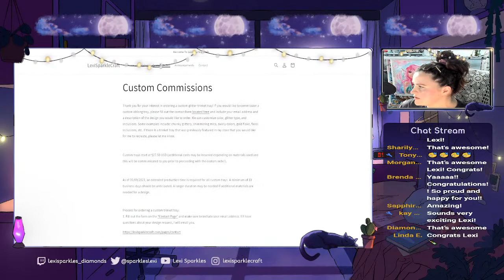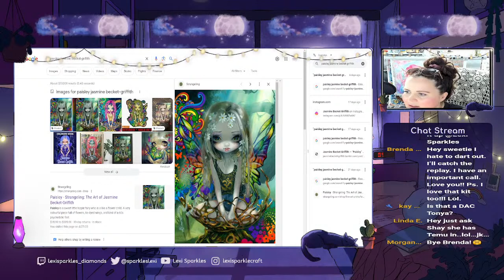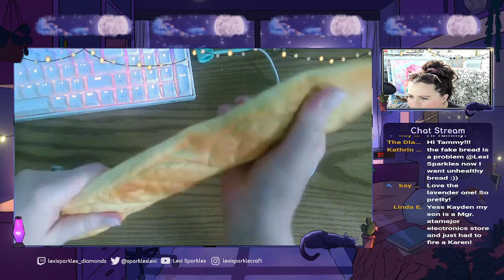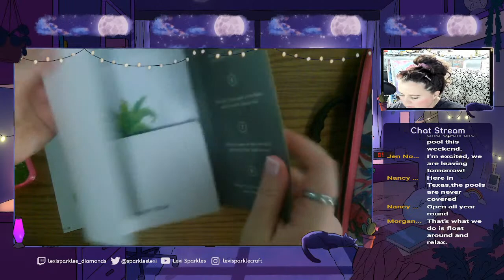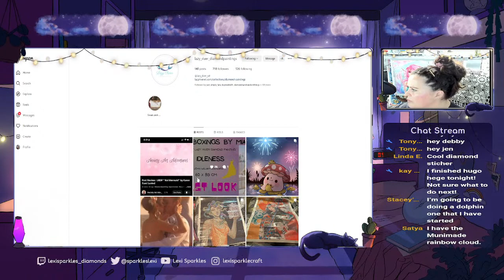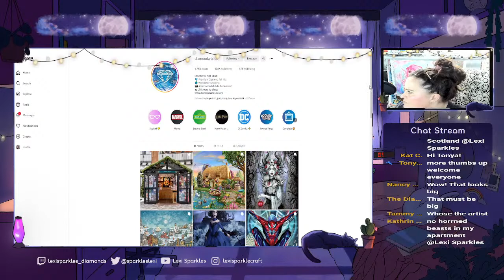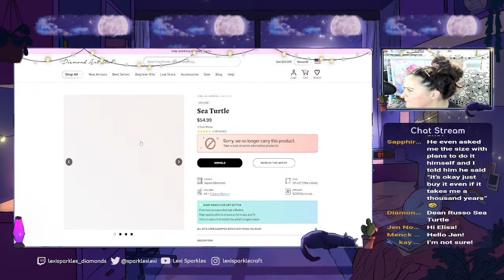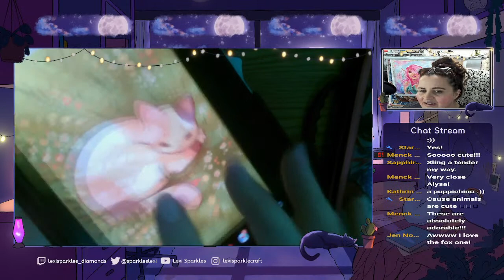Thursday Night Live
🌈 Start photos are highly encouraged!
🌈 US and international are eligible for prizes! we will pay up to $15 USD for shipping for international prizes, however anything over $15 USD the winner will be responsible for.

✦ Peachy Keen Pens

Lexi Sparkles (please let me know if you send something)
Springboro OH 45066

🔗🔗🔗 Lexi’s Links 🔗🔗🔗

My Crafty Wishlist

Donations are never expected but always appreciated - all donations will go directly towards improving the channel and making new content. ✨️💎

Pens from Butterfly Effect Wares
Pens from Peachy Keen Pens
Drill Tray from CatProof Diamond Trays
*White Pen with Rose Gold Tips
Keep Going Ring

Favorite Diamond Painting Products on Amazon

Favorite Putty
Yarwo Storage Bag for Diamond Painting Tools and Supplies, Blue Peony
Wooden Easel
Cute Box Cutter Utility Retractable Knives
Sticky Pads
Xyron Sticker Maker
Blue Print Rack
Blue Print Clamps